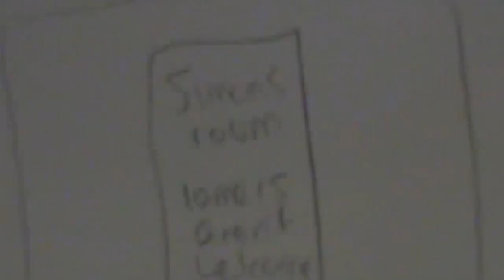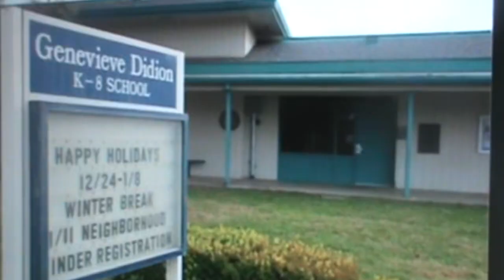Jekyll Jekyll Hyde (Halloween Remake)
One of my favorite songs from Arthur.

This is a little remake music video of the song "Jekyll Jekyll Hyde" from Arthur that I made back in 2014 when I was a little kid.